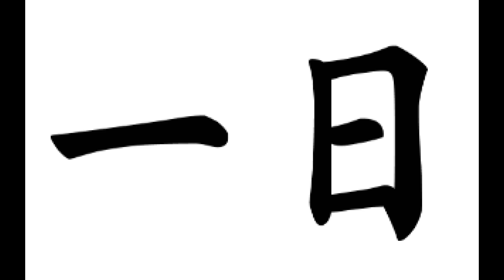Doom II: Ichinichi - Map01: Hello (UV-TYSON)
Game: doom2
PWAD: ichinichi
Level: Map01
Author: TheMightyWhoosh
Difficulty: Ultra-Violence
Source port: DSDA-Doom 0.26.2 (-complevel 2)

No mid-level saves, pistol start, 100% kills and secrets.

2:11 - Secret #1